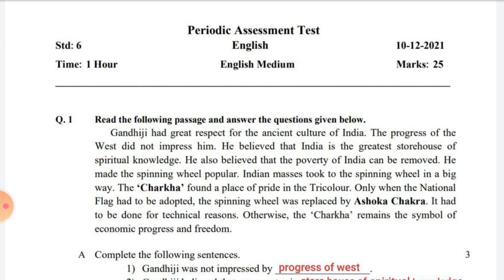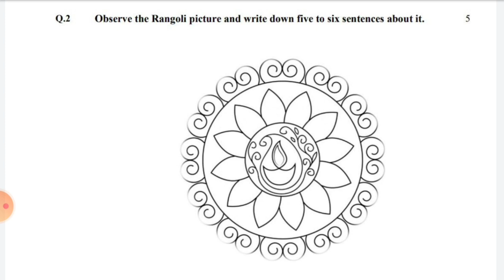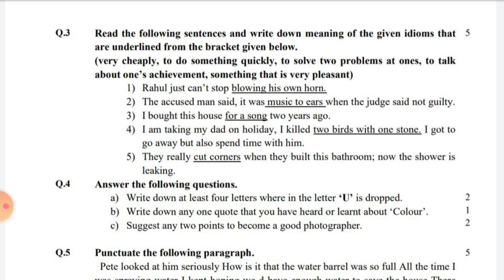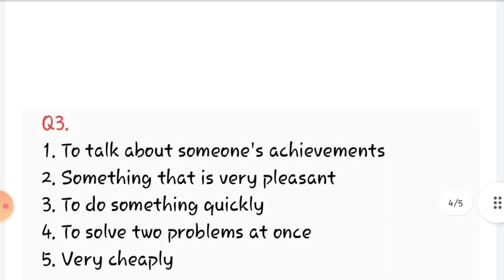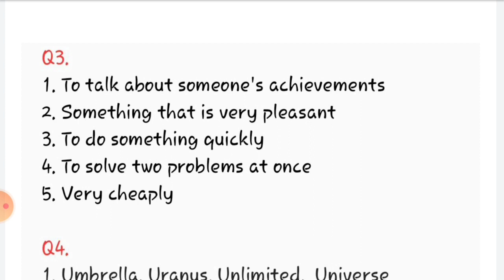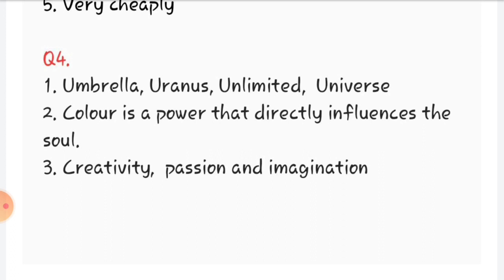Std-6 English | Periodical Assessment test | December 2021 | English Medium